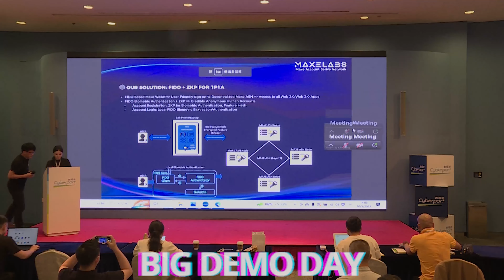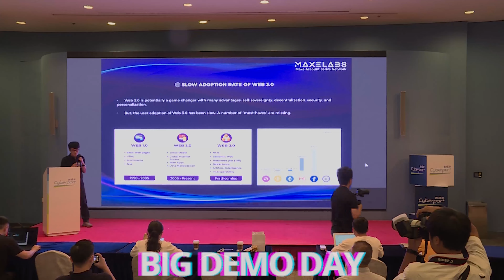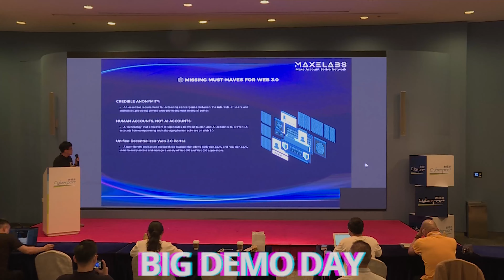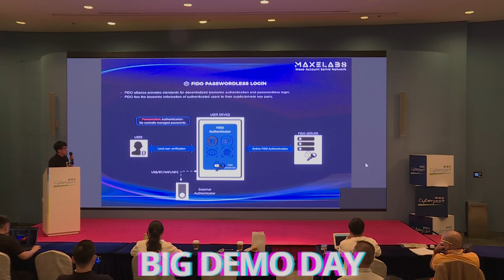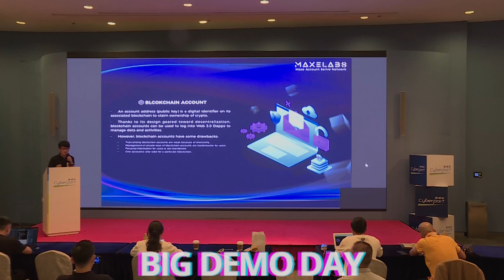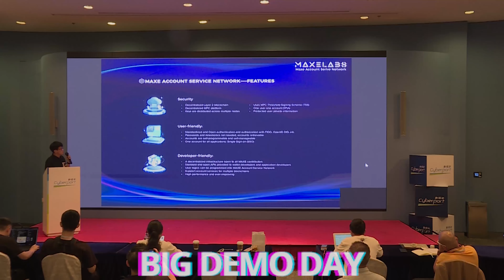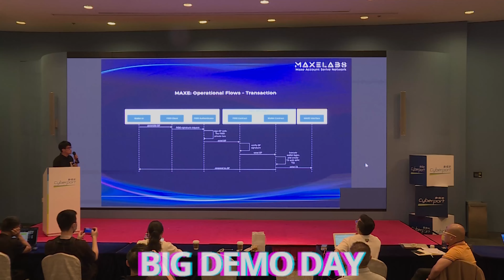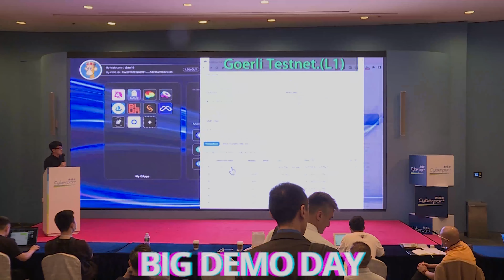(Past Review/supplementary) Big Demo Day III Roadshow Project in May——MAXE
MAXE is a leading company in the Web 3.0 space, offering the MAXE Account Service Network (ASN) for seamless access to both Web 2.0 and Web 3.0 applications. ASN provides credible anonymity, human account verification (to prevent AI infiltration), and a unified decentralized portal. With pioneering One-Person-One-Account (1P1A) techniques, MAXE provides MUST-HAVE solutions for widespread Web 3.0 adoption. Backed by a team of experienced professionals in blockchain, finance, and technology, MAXE prioritizes transparency, accountability, and user-centric design, empowering individuals and businesses with technological innovation and a user-friendly approach. MAXE is at the forefront of the Web 3.0 landscape.